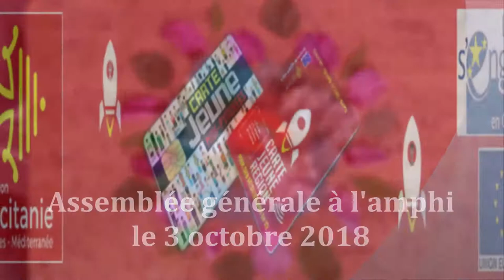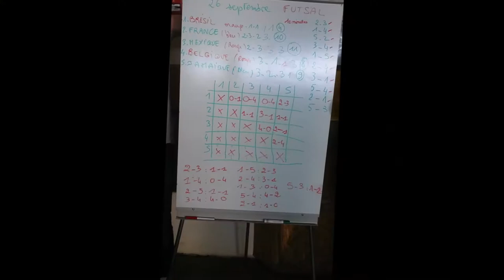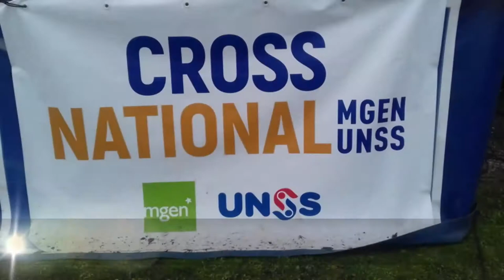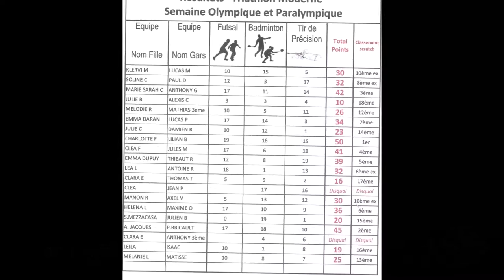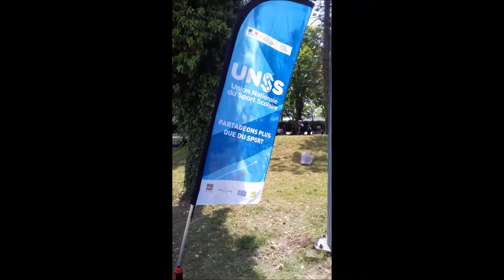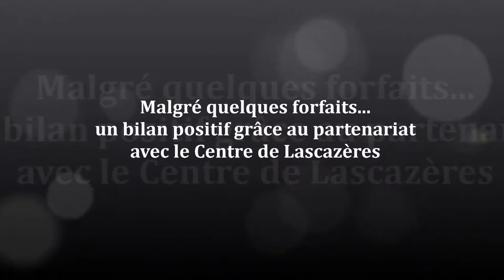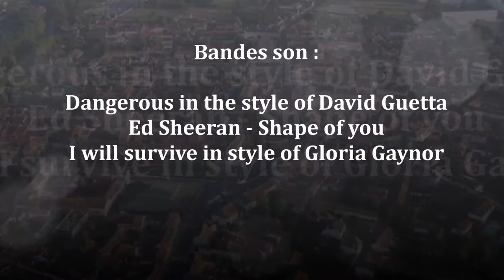A.S. bilan 2018-2019 Lycée Jean Monnet Vic en Bigorre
Filmographie Lycée Agricole et Forestier Jean Monnet Vic-en-Bigorre Hautes-Pyrénées